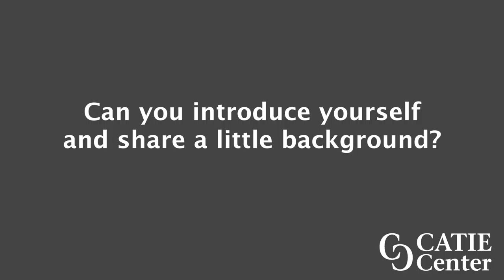Transportation Equity Interpretation GD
Jenny Van Sickle, from Community Action Duluth (CAD) , explains CAD’s efforts to build transportation in the communities in which they work. Sample interpretations from Greenie for the Graduation to Certification "Interpretation Corpus" project.

[Visual description: Greenie, a black woman with short black hair wearing a bright green tank-top stands in front of a white wall. here is a line that separates Greenie and shows a Native woman with long black hair wearing a black turtleneck and grey sweater stands in front of a white wall. The CATIE Center logo is in the lower right of the screen as a watermark.]